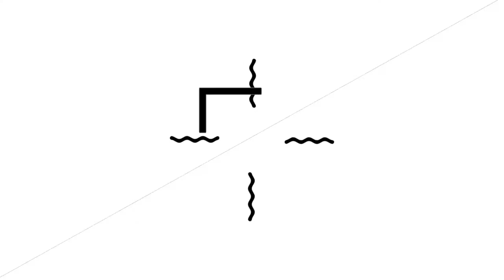4th June ko release hogi '83'. 21 February 2021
Hi Friends,

Today I am going to give you an update about Ranbir Singh Starrer '83'.which is going to release on 4th June.

You can Follow me in following Platform